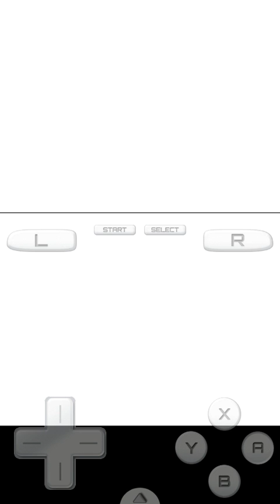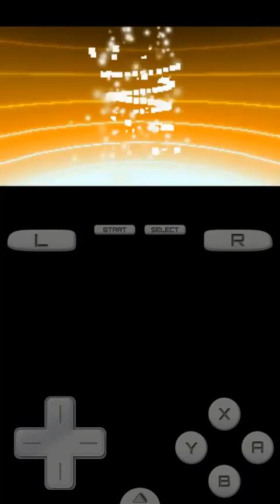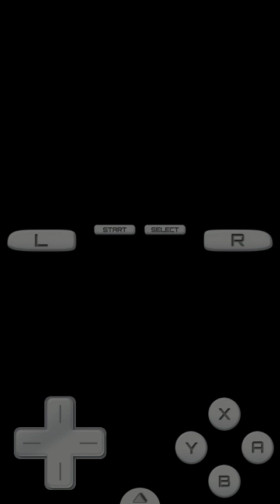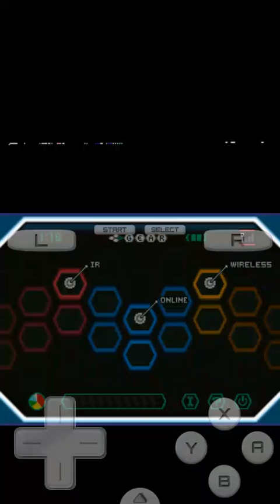Pokemon white part 7 | The Fair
Hello its Jokerboy1630 again with pokemon white i traveled through route 114 and arrived in Nimbasa City . I battled N and defeated him. Next episode i will fight nimbasa city gym.

Qotd- what pokemon evolved on my team?